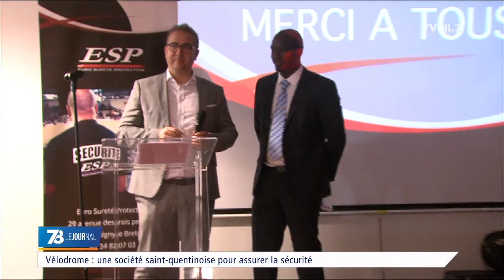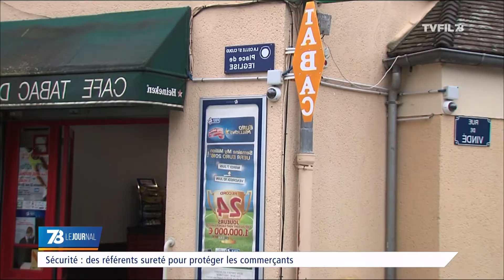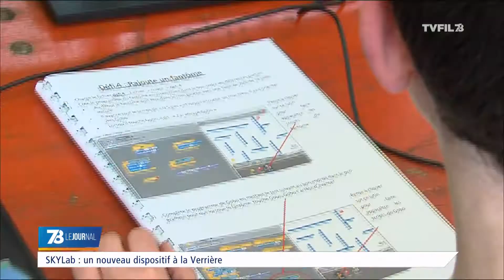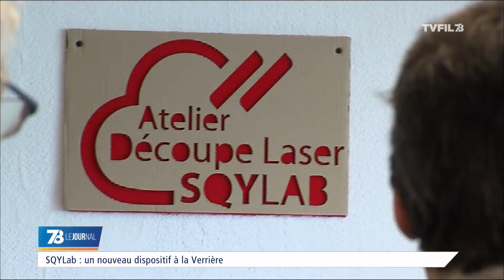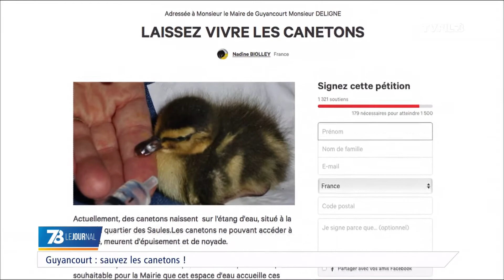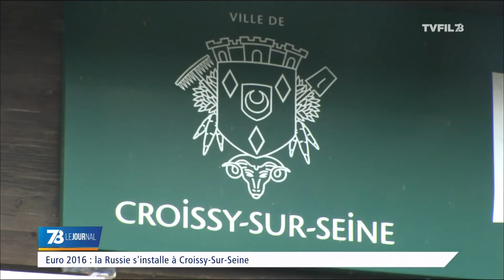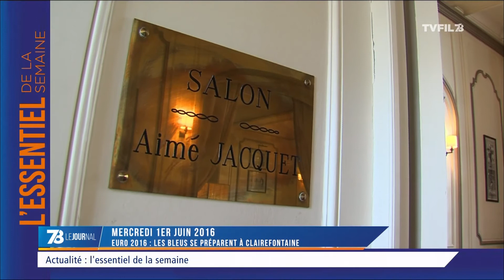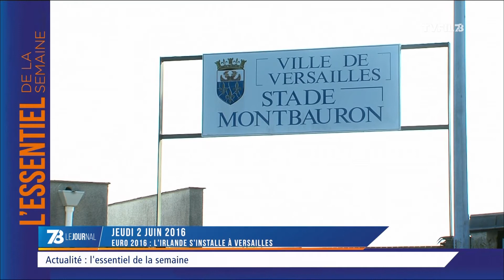7/8 Le Journal - Edition du vendredi 3 juin 2016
Vigilance de mise suite aux intempéries

La vigilance est de mise suite aux intempéries dans le département. Les Yvelines sont toujours en vigilance jaune concernant la pluie et en orange concernant les crues. L’état de catastrophe naturelle devrait être décrété jeudi pour les départements les plus sinistrés.

Déclic Théâtre

Les Saint-Quentinois : roi du théâtre d'improvisation. Cette année, c'est le collège "Le Village" de Trappes qui a remporté le trophée culture et diversité. Nour El Yakinn Louiz, responsable du secteur jeunesse à "Déclic Théâtre" et Amel Amziane, coach de l'équipe de Trappes sont nos invités dans cette édition.

L'essentiel de la semaine

Et comme chaque vendredi le zapping de l’information locale depuis lundi avec les inondations survenues dans les yvelines suite aux intempéries et leurs conséquences sur le territoire, mais aussi l’Euro 2016 qui se prépare dans les Yvelines.

Et aussi

- ESP sécurité, une société Saint-Quentinoise pour assurer la sécurité du Vélodrome
- Des référents sureté pour les commerçants
- Un Fablab s’ouvre à la Verrière
- Gyancourt sauve ses canetons